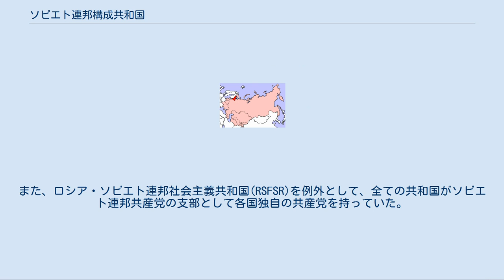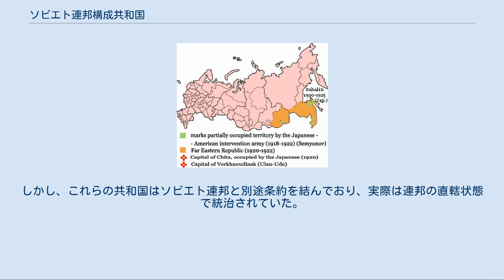ソビエト連邦構成共和国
ソビエト連邦構成共和国の地図 1.ロシア、2.ウクライナ、3.白ロシア（ベラルーシ）、4.ウズベク、5.カザフ、6.グルジア、7.アゼルバイジャン、8.リトアニア、9.モルダビア、10.ラトビア、11.キルギス、12.タジク、13.アルメニア、14.トルクメン、15.エストニア ソビエト連邦構成共和国（ソビエトれんぽうこうせいきょうわこく）とは、ソビエト連邦の連邦政府との間に連邦条約を調印して、ソビエト連邦を構成する共和国となった諸国家である。
構成共和国は民族に基づいた行政区画であり、ソビエト連邦政府に直接属していた。
 1977年ソビエト憲法第76条によれば、各々自治があるソビエト社会主義国家が結合しソビエト社会主義共和国連邦を結成しているとされる。
第81条では"連邦共和国の自治権はソビエト連邦によって保護される"と規定している。
 崩壊以前の10年では、ソビエト連邦は公式に15のソビエト社会主義共和国(SSR)から構成された。
また、ロシア・ソビエト連邦社会主義共和国(RSFSR)を例外として、全ての共和国がソビエト連邦共産党の支部として各国独自の共産党を持っていた。
 ロシア・ソビエト連邦社会主義共和国の領域外では、共和国はロシア帝国が1700年の大北方戦争から英露協商までに得たほとんどの土地を含んでいた。
 場合によってはバルト三国はソビエト連邦の一部と考えられていない。
これらの国は1940年にモロトフ・リッベントロップ条約に基づくバルト諸国占領でソビエト連邦に違法に併合されたとしており、したがってソビエト支配下でも独立国を維持していたと主張している。
彼らの視点はヨーロッパ連合、欧州人権裁判所、国際連合人権理事会、アメリカ合衆国などに支持されている。
対照的にロシア連邦政府と州当局はバルト諸国併合は合法であるとしている。
エストニア亡命政府やラトビアとリトアニアの駐米英大使館は、ソ連への編入を認めない立場でソ連末期まで活動を続けた。
バルト三国はソ連解体に先んじてソ連に独立を承認されている。
 1944年、改正1936年ソビエト憲法によってそれぞれのソビエト共和国のために赤軍を分割して支部が設立された。
これらはまた外交と防衛のために国レベルの兵站を構築し、国際法で法的な独立国家と認識されることになった。
これによって、ウクライナとベラルーシの2国は1945年に国際連合総会の設立メンバーとして加わることを許された。
 現在、以前の共和国は全てが独立国となっており、そのうちグルジア（ジョージア）とバルト諸国を除く11カ国は、非常に緩やかな組織である独立国家共同体を組織している（トルクメニスタン、ウクライナは客員参加）。
 憲法では、ソビエト連邦は政府連合であり、1924年、1936年、1977年の憲法の条項にしたがってそれぞれの共和国は連邦から脱退する権利を保持したが、冷戦の間はこの権利は無意味なものであるとの見方が支配的だった。
しかし、1977年憲法第72条は1991年12月にソビエト連邦の事実上の崩壊に利用され、ロシア、ウクライナ、ベラルーシは連邦から脱退した。
 ソビエト連邦は、建国当初の1922年から1980年代半ばまで高度な中央集権であり、その後政治的な力はミハイル・ゴルバチョフによって行われた再構築によって解放され、結果として中央の支配が緩み、最終的には崩壊に至った。
1936年に採用された憲法と、1977年10月その憲法の近代化まで、ソビエト最高会議の党組織はソビエト人民代表によって構成されていた。
これらの組織は名目上モスクワのソビエト連邦最高会議の支配の下にあり、ソビエト連邦とともに全ての行政階層で存在した。
 国家の行政階層に沿って、平行の構造として党組織が存在し、これは共和国の総合的な運用行使のための政治局を許可していた。
国の行政機関は並行的な党機関の方針を採り、党中央機関の賛成した全党と国家機関の指名が必要であった。
 全ての共和国は国旗、国章、国歌など独自の国家の象徴を持っていた。
なお、RSFSRだけは独自の国歌を持っていなかった（ソビエト連邦の国歌を使用）。
全ての共和国はレーニン勲章を受章している。
 1980年代の時期には、連邦内に15の共和国が存在しており、これらの共和国は連邦崩壊時に大きな役目を果たした。
ソビエト連邦は歴史的に高度な中央集権国家であったが、ミハイル・ゴルバチョフによるペレストロイカとグラスノスチは、この連邦体制の再構築を目指していた。
しかし、これ...